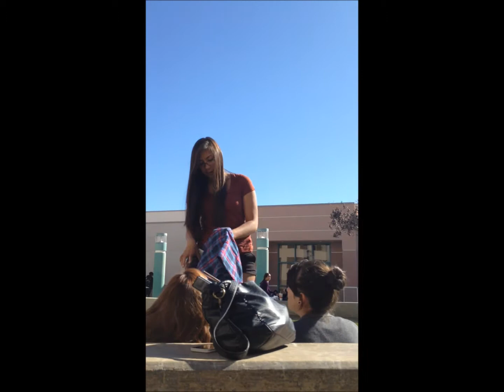lunch with the lebreques #1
and
follow me @hectorisgreat